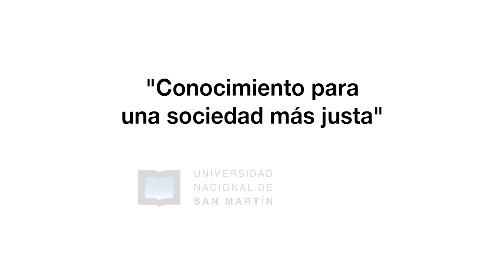Oscar Oszlak - Docente del IDAES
15 años del Instituto de Altos Estudios Sociales

Entrevista a Oscar Oszlak